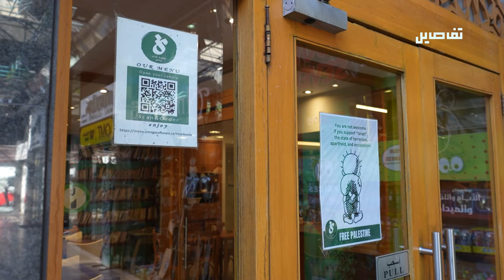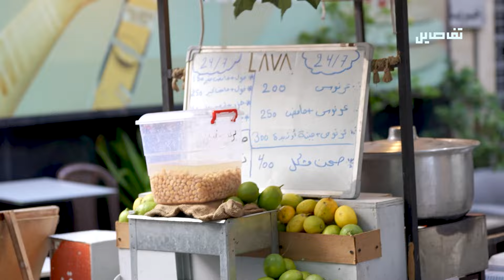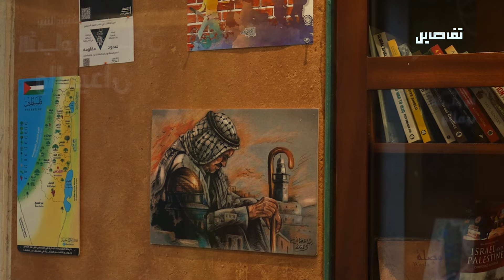شارع الحمرا في زمن الحـ ـرب: هل استعاد دوره؟